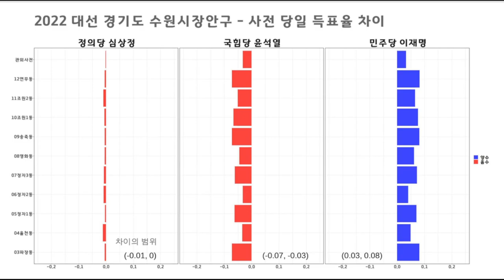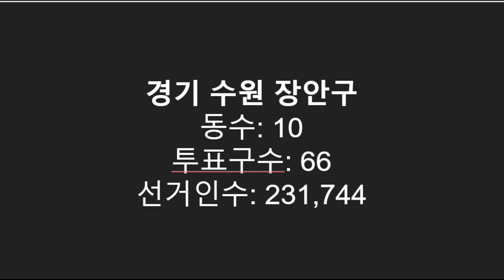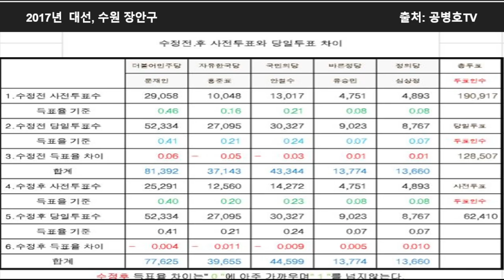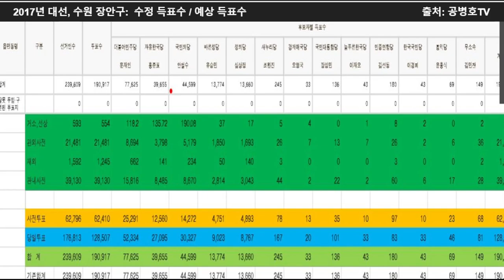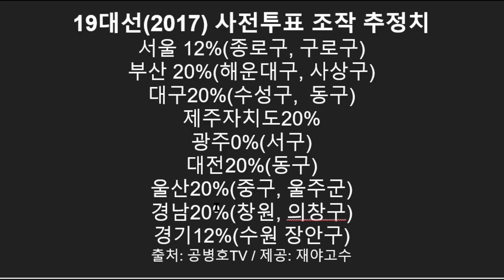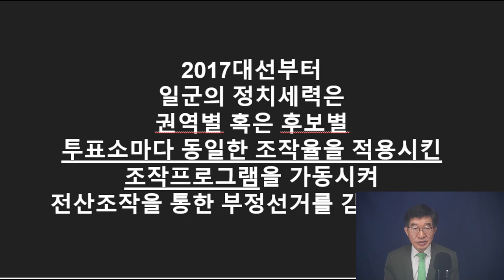"이렇게 저질러 놓고, 검수완박 하면 땡?" / 2017대선, 경기 수원시 장안구 조작 현황/ 전산조작, 낱낱이 / 이렇게 20년, 50년 해 먹을 생각이었던 모양 [공병호TV]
Bitcoin : 3MTW849AkP2ftLeSK2teZHMmzLu7Z83s9U